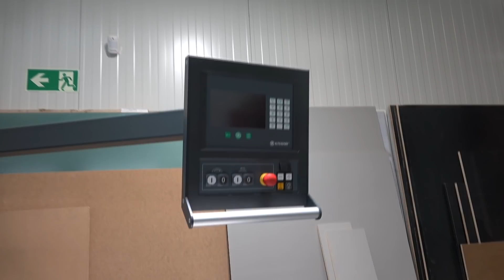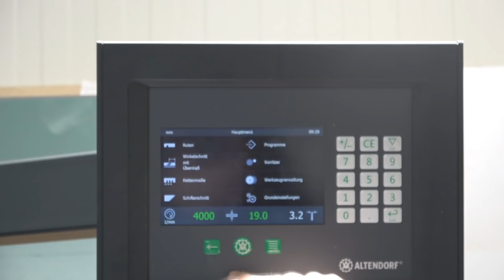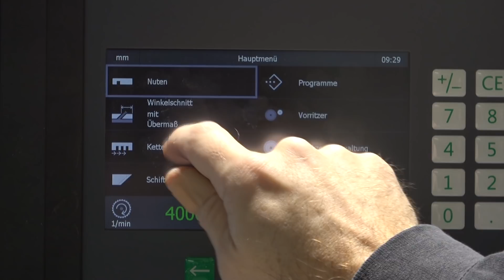WCS Goch: Unsere neue Hightech Säge!